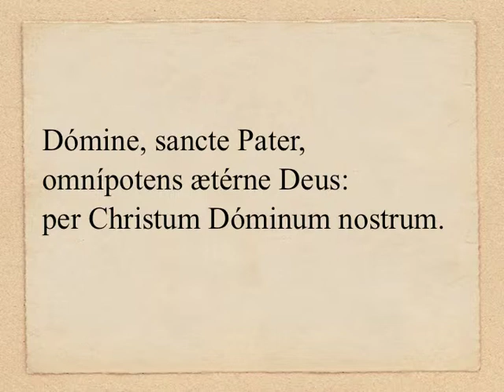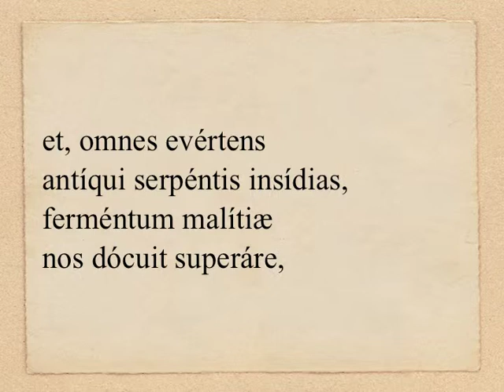Præfatio de Dominica I in Quadragesima (sollemnis)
PRÆFATIO DE DOMINICA I IN QUADRAGESIMA (in cantu sollemnis): De tentatione Domini